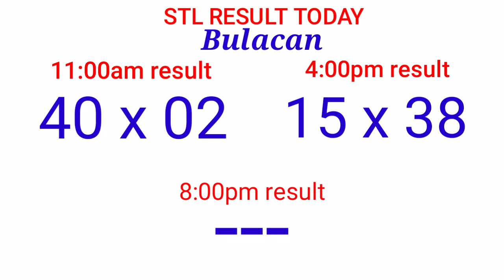STL - BULACAN,PAMPANGA,ANGELES CITY July 18, 2021 2ND DRAW RESULT